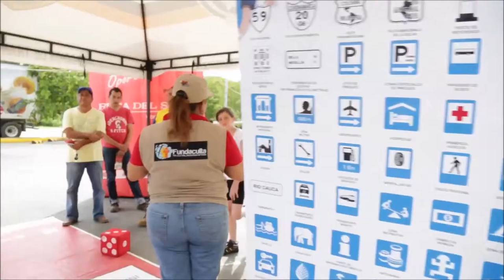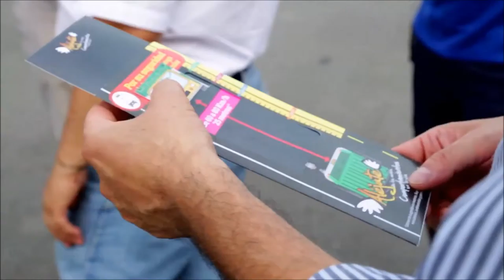Aléjate de los malos comportamientos en la via está presente en Plaza Morrison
La campaña "Aléjate de los malos comportamientos en la vía" continua en Morrison, recordando a los usuarios del corredor vial la importancia de mantener buenas prácticas al momento de transitar por la vía.